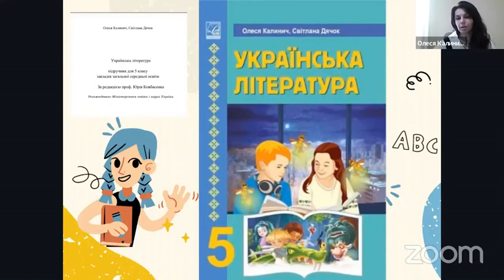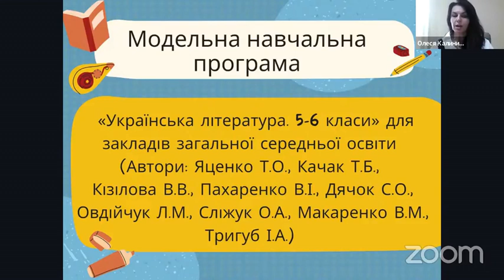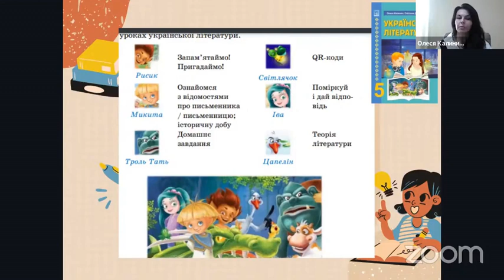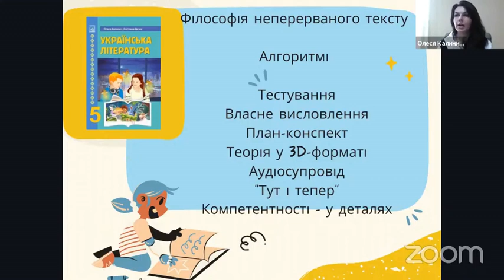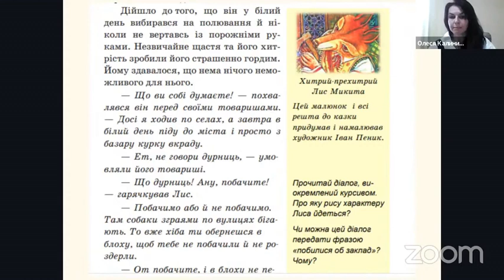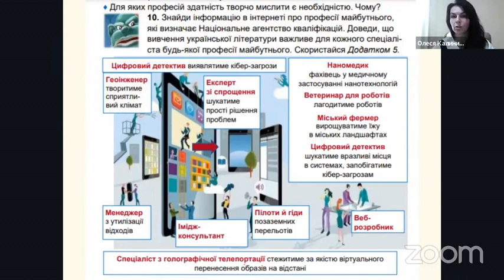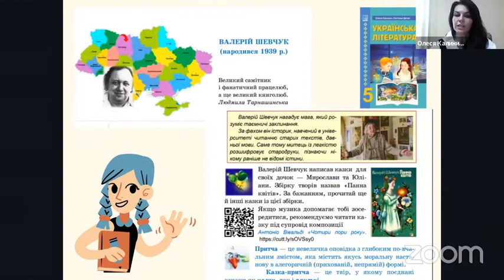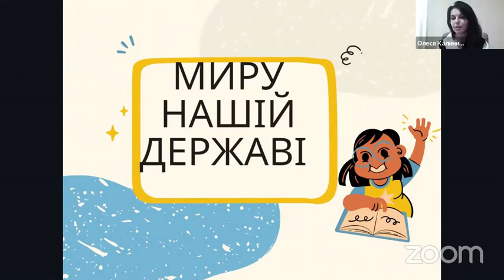«Українська література» 5 кл. Авт. Калинич О. В., Дячок С. О., за редакцією Ковбасенка Ю. І.